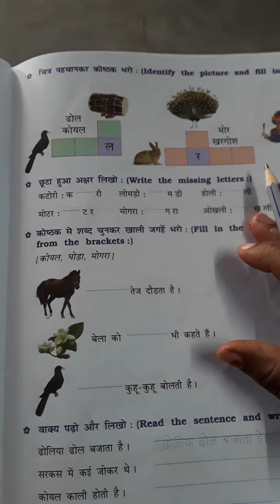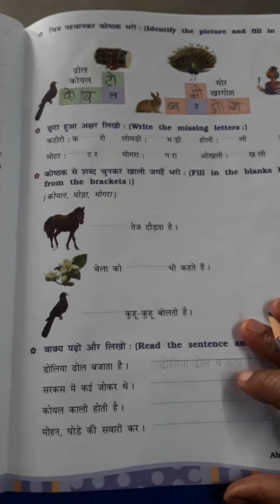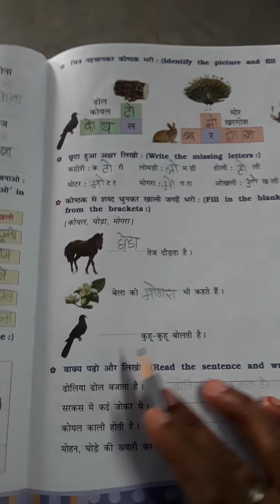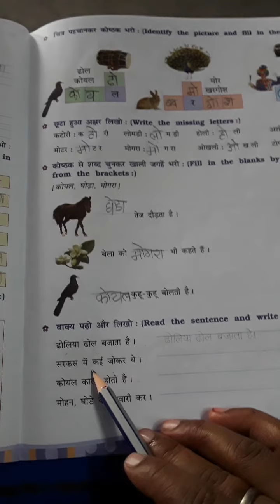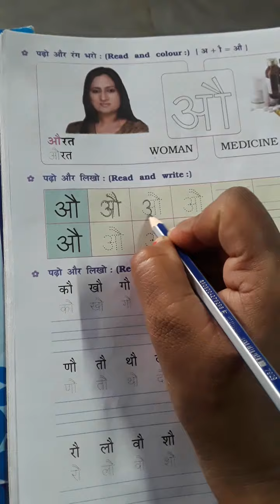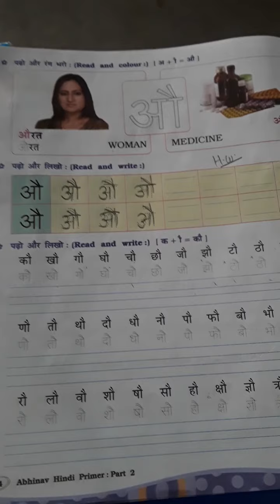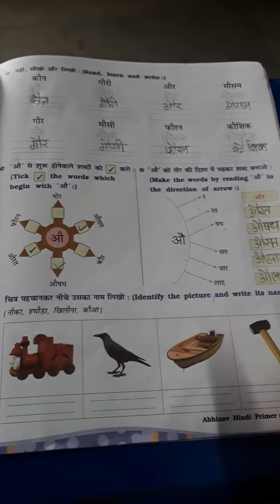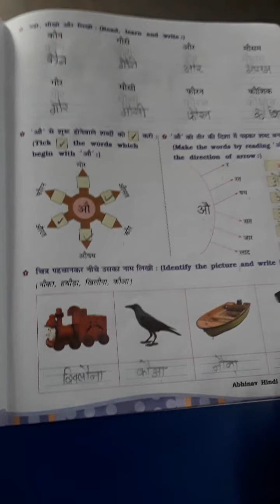Em std 2Sub hindi page no 43 to45